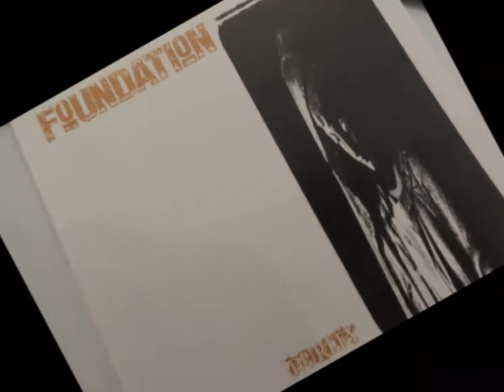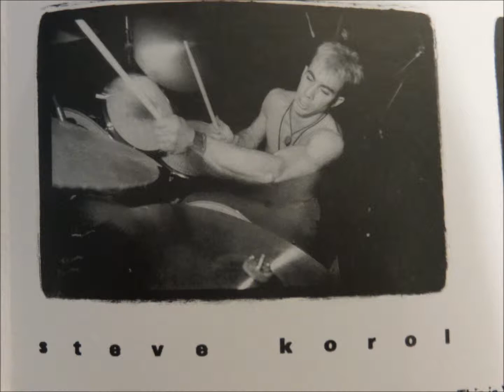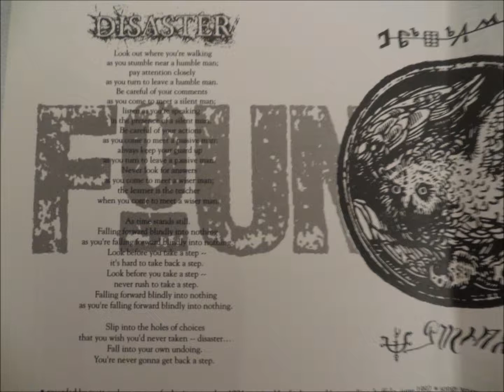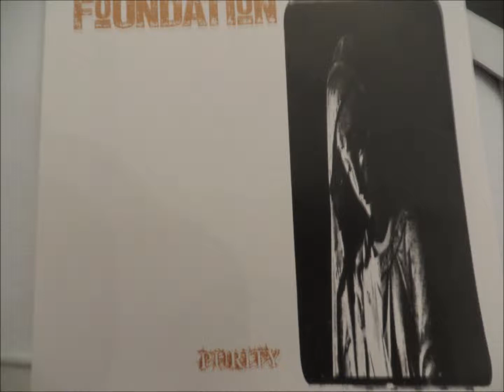FOUNDATION -Disaster NYHC 1992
Original hardcore from Rochester, NY released in 1992.
John Drenning on guitar, Mike Waney on vocals, Steve Korol on drums, & Bill Colgrove on bass.